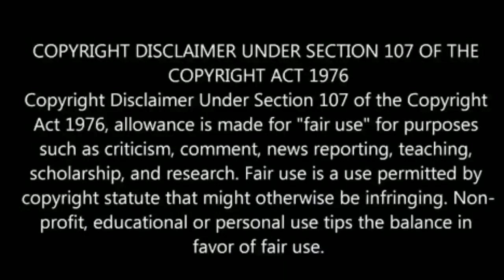Eng vs Aus Semi Final | வரலாற்று சிறப்பு மிக்க தோல்வி அடைந்த ஆஸ்திரேலியா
வரலாற்று சிறப்பு மிக்க தோல்வி அடைந்த ஆஸ்திரேலியா

Today England versus Australia World Cup 2nd semi final match Australia there was losing first time in World Cup semifinal match and England they are getting qualified to world cup final after 27 years